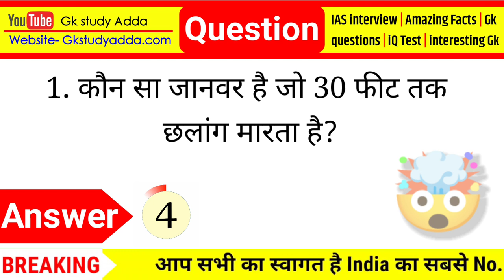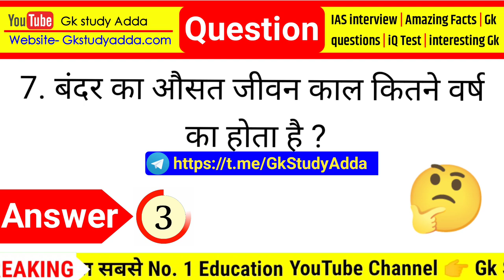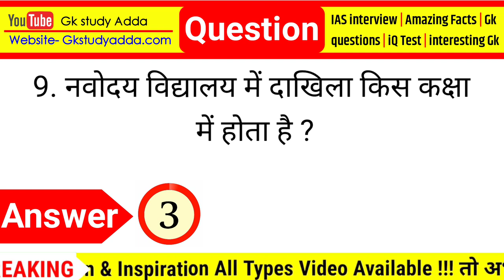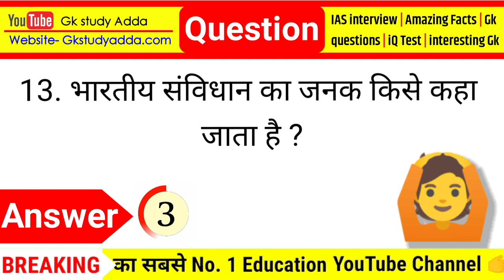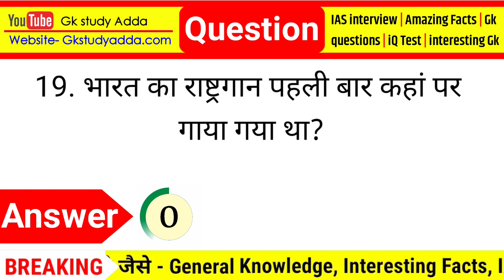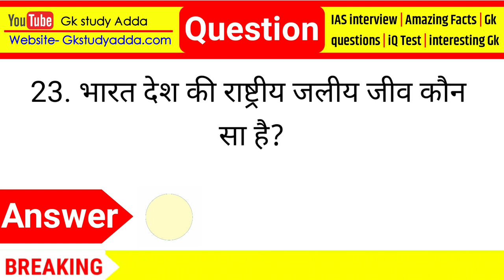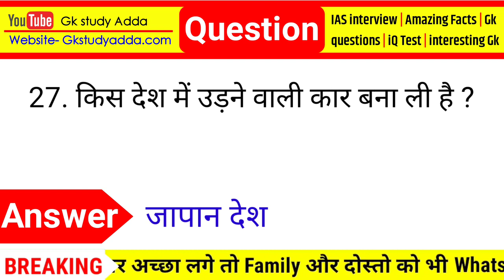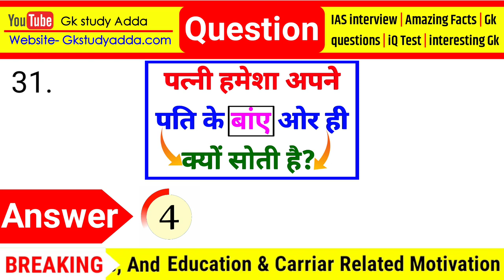Most Brilliant Answers Of UPSC, IPS, IAS Interview Questions सवाल आपके और जवाब हमारे | part-510